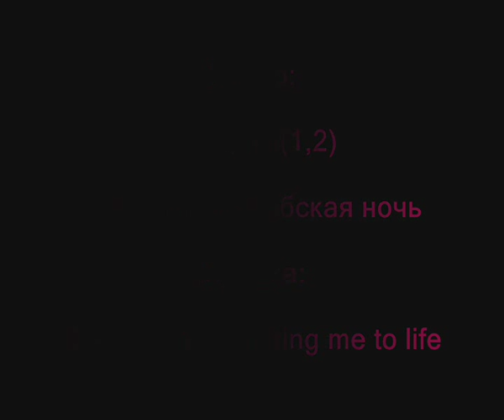Jafar and Abis Mal - Bring me to life